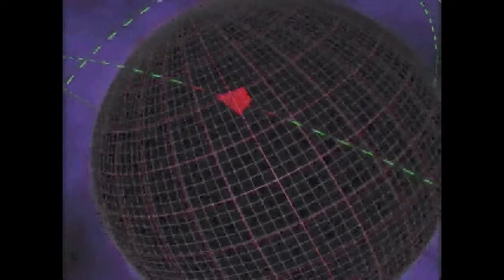Lets Play Warzone 2100 (Blind) 91 - Noch eine Satellitenschüssel muss vernichtet werden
der Feind darf unsere Fernsehsendungen einfach nicht empfangen.